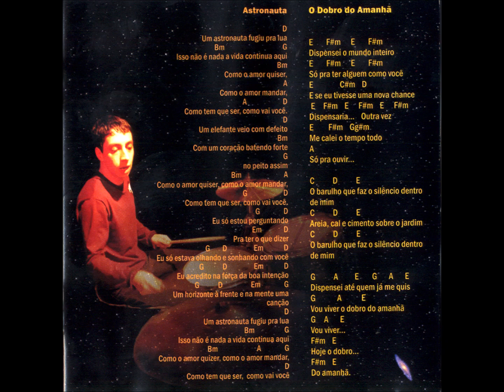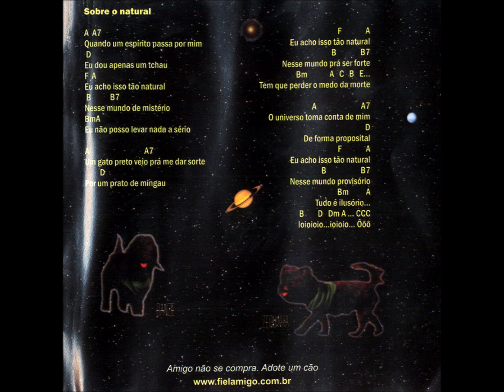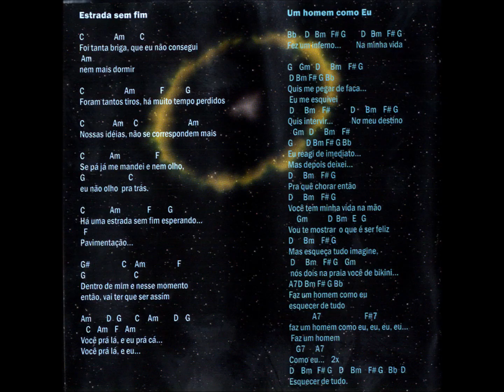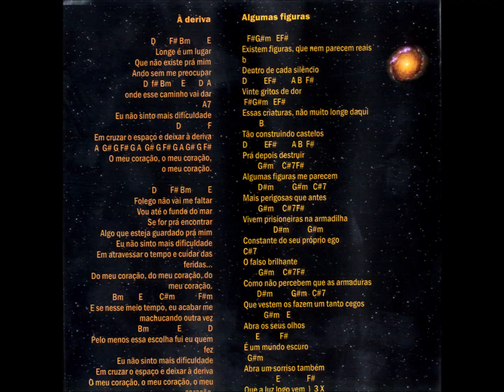Canção - 06 - O Dobro do Amanhã - Rodrigo Kampa - Santo de Casa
Santo de Casa - Volume 01 CD - 2008 - Conjunto Vocal Misto